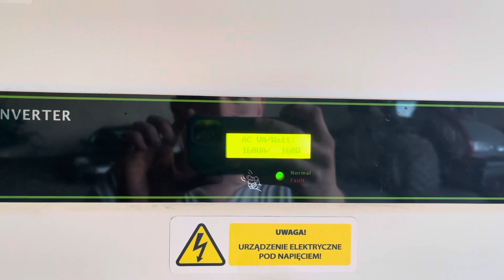#463- Odchwaszczanie jęczmienia! Kropeczka nad i odżywienia rzepaku+ słodyszek! Ciągle wieje...